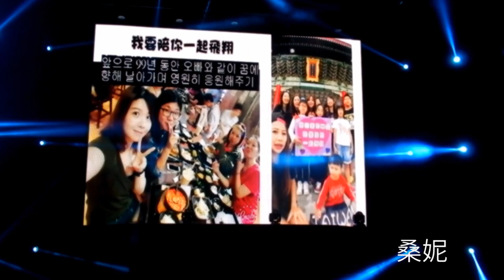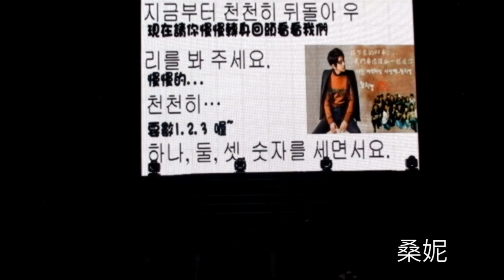2016.11.6 黃致列 HCY TW FM 【驚喜的影像】